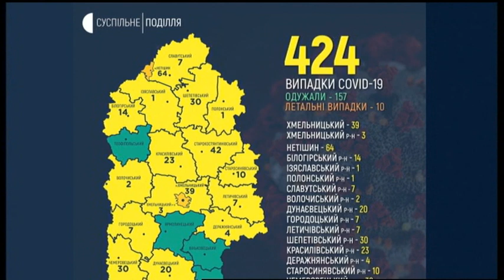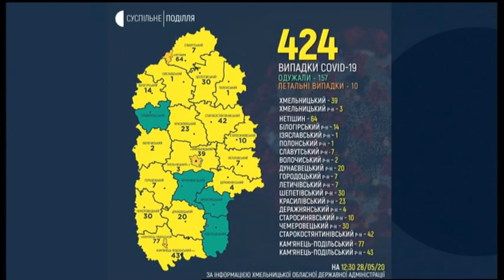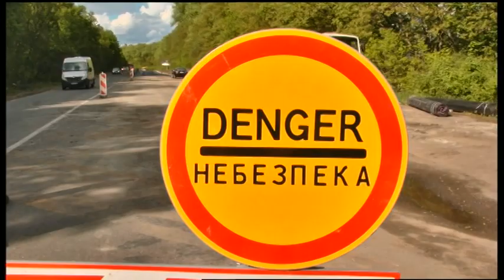28.05.2020. Новини. 13:00